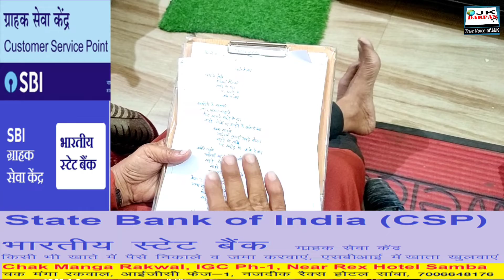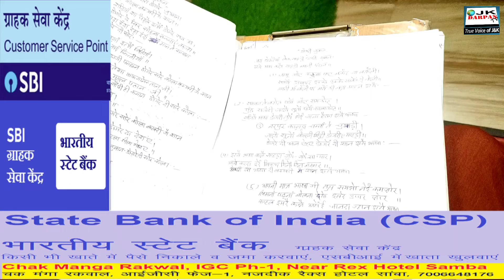सांबा के डोगरी कलाकार पिछले 40 वर्षों से कडोगरी भाषा के क्षेत्र में एक बडा मकाम हासिल कर चुके हैं।